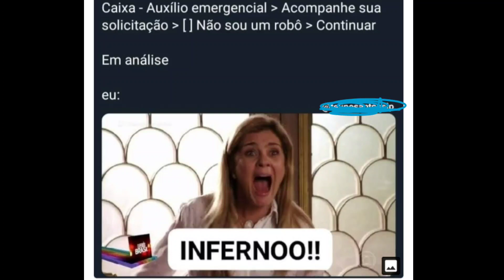Auxílio emergencial - não é expectativa, é realidade!!! 😮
Jacke e Lary